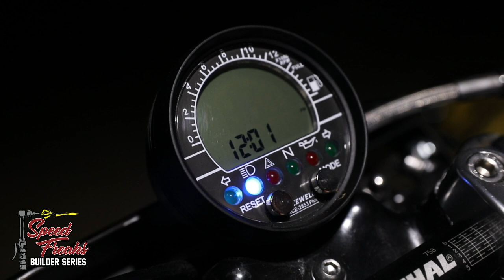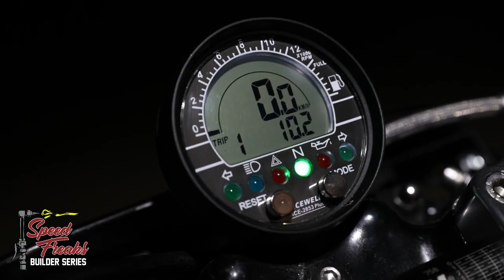We Chose A Winner for the CX500! - 'Speed Freaks' Builder Series Part 20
▼ Enter to Win This Motorcycle

Last time you saw us, we fired up the CX500 for the first time and set out for her maiden voyage! If you missed that, or any other episode, there’s a convenient playlist at the end of all of our videos for you to catch up. Today we’re announcing the winner of this tricked out tracker, but before the main event, we here at Dime City Cycles want to give a huge Thank You to all of the people who donated to win this bike. Your entries are making a difference, as 100% of the funds went to the Prostate Cancer Foundation who throttle cancer on a daily, saving lives for a quarter century! Together, our custom community managed to raise over $27,000 to help fund research which could save many of the 1 in 9 men who will be diagnosed with Prostate Cancer, perhaps someone close to you. I would be remiss if we didn’t send a shout out to everyone who was involved in getting this tracker stacked for this wonderful cause. Starting with Antony from For the Bold. Obviously instrumental in the build. Ant’s skills with a spanner and camera were on full display. Make sure you check out the For the Bold Youtube channel for full episodes of this build and all Ant’s other antics. Colossal gracias to Joe at Profab Customs who powder coated the frame and Moe of MoeColors who painted the CX in this gorgeous HellRot Orange. Both of these guys came through in the clutch and saved our bacon as the hour glass emptied. We couldn’t have asked for better partners. To have been a part of such a great cause and see and feel the support we have from our biker brethren really revs our internals. Usually the DCC garage is filled with music, sweat and gears. Today its filled with community and pride. Congratulations, William.

▬▬ Dime City Cycles ▬▬

Dime City Cycles is the premier choice for DIY custom motorcycle parts, accessories and life style gear. Whether your interest is Cafe Racers, Bobbers, Choppers, Brats, Trackers, Scramblers or you just want something a little different for your current ride, you are sure to find the parts you need right here.

We offer world-class customer service and we have an in depth knowledge of all the parts we sell, so if you have a question or can’t decide if a particular part may fit your motorcycle we are here to help.